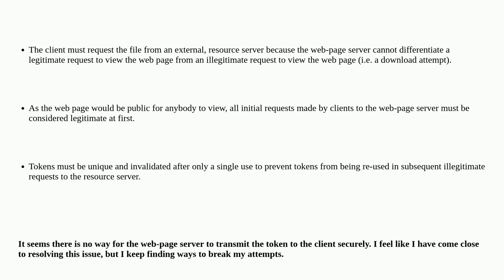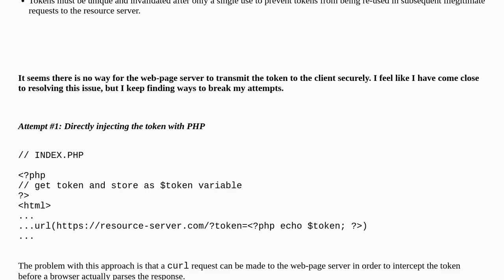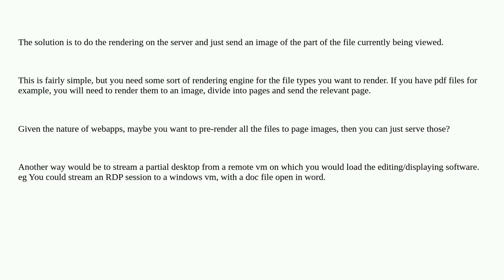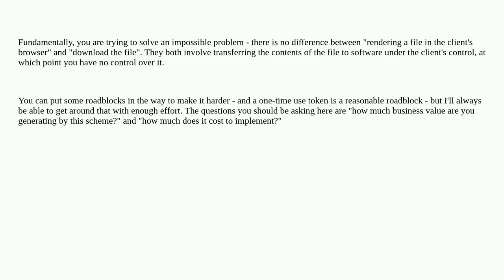Softwareengineering: Allow-Rendering-Prevent-Download Architecture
Allow-Rendering-Prevent-Download Architecture

A special thanks goes out to the awesome community

  web-api architectural-patterns web-development file-handling architecture